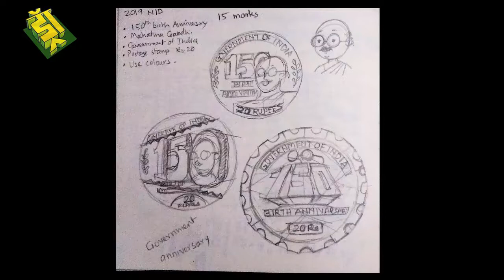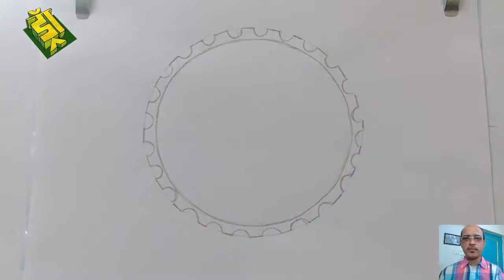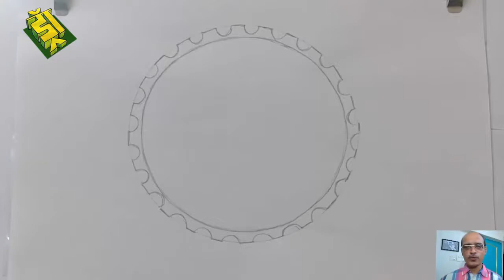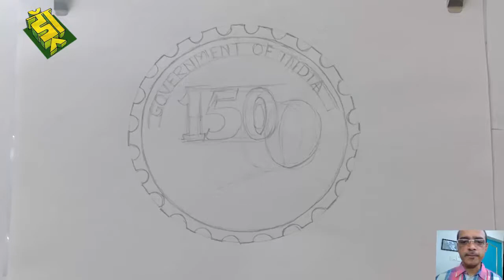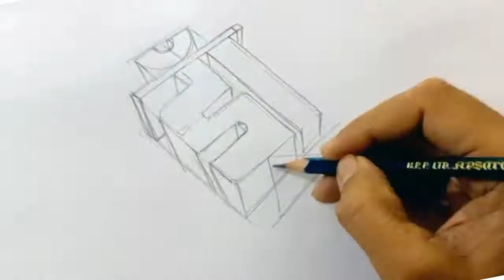NID 2019 solved papers -Design a CIRCULAR postage stamp - solution_01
NID 2019 Entrance exam papers
To commemorate the 150th birth anniversary of Mahatma Gandhi, the Government of India has invited ideas to design a CIRCULAR postage stamp (Rs.20) from young minds. Depict your idea fir the stamp in the given format (you need to use colours) (15 marks)
solutions,score marks, NID entrance exam 2021, NIFT entrance exam 2021, NATA entrance exam 2021